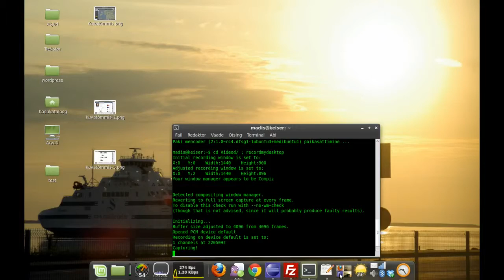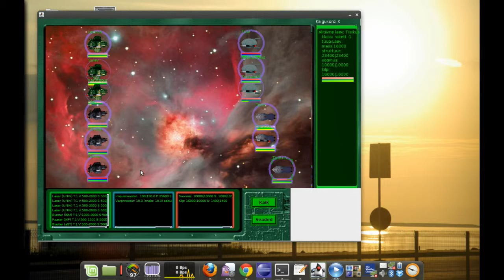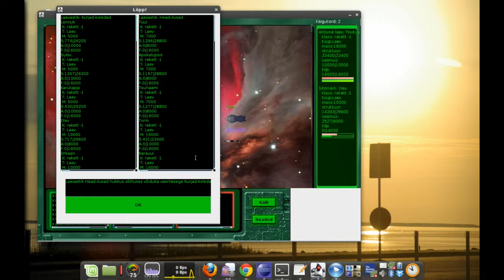Kvantgeneraatori plahvatus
2006. aasta objektorienteeritud programmeerimise rühmatööprojekti tulemus videona. Viseo sai tehtud alles 2011. aastal, palju vett merre, materjal seisis seni CVS'is :)